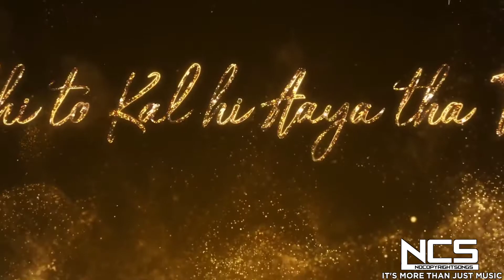Lost Stories Mashup💔 | Heartbreak Chillout mashup | Darshan Raval | Arijit Singh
𝗩𝗲𝗿𝘆 𝗪𝗮𝗿𝗺 𝗪𝗲𝗹𝗰𝗼𝗺𝗲 𝘁𝗼 𝘆𝗼𝘂𝗿 𝗼𝘄𝗻 𝗬𝗼𝘂𝘁𝘂𝗯𝗲 𝗰𝗵𝗮𝗻𝗻𝗲𝗹 ||𝗡𝗖𝗦||

𝐈𝐟 𝐲𝐨𝐮 𝐥𝐢𝐤𝐞 𝐚𝐧𝐝 𝒆𝒏𝒋𝒐𝒚 𝒕𝒉𝒆 𝒎𝒖𝒔𝒊𝒄 in 𝐭𝐡𝐢𝐬 𝐯𝐢𝐝𝐞𝐨, 𝐭𝐡𝐞𝐧 h𝒊𝒕 𝒕𝒉𝒆 𝑹𝒆𝒅 bu𝒕𝒕𝒐𝒏 𝒕𝒐 𝑺𝒖𝒃𝒔𝒄𝒓𝒊𝒃𝒆 𝒂𝒏𝒅 𝑫𝒐𝒏'𝒕 𝒇𝒐𝒓𝒈𝒆𝒕 𝒕𝒐 𝒑𝒓𝒆𝒔𝒔 ''𝑩𝒆𝒍𝒍 𝑰𝒄𝒐𝒏'' .𝒔𝒐 𝒕𝒉𝒂𝒕 𝒚𝒐𝒖 𝒄𝒂𝒏 𝒏𝒆𝒗𝒆𝒓 𝒎𝒊𝒔𝒔 𝒂𝒏 𝒖𝒑𝒅𝒂𝒕𝒆 𝒂𝒏𝒅 𝒔𝒕𝒂𝒚 𝒖𝒑𝒅𝒂𝒕𝒆𝒅 𝒘𝒊𝒕𝒉 𝒖𝒔.
Lost Stories Mashup | Heartbreak Chillout Edit | Emotions | 2021 Track          : Lost Stories ( Mashup ) Music         : Ncs
Genre        : Chillout
Year : 2021 Video Edit : Rahul Visual I loved you, But you broke my heart. I should have known That was your goal from the start. You told me you loved me, And you seemed upset When I didn't say it back, And that's my biggest regret. You talked of the future And put it in my head That you wanted me for longer, But you dropped me instead. I would do anything for you, But you couldn't even wait. I wanted you in my life; I knew this on our first date. I love you still, But it doesn't matter, For the heart I gave you, You have shattered. So I am left broken And picking up the pieces, While you are smiling And your care decreases. You knew I was fragile, Even though I acted tough. You told me not to pretend, That you could see past my bluff. I still love you, And I don't think I will ever stop. Just know if you need me, Your heart I will never drop.
1) Song : Aaj Bhi
2) Broke My Heart - Bicky Official Original Mix 3)
Song : Suno Na Sangmarmar
Movie: Youngistaan
Singer: Arijit Singh
3) Song : Judaiyaan
Singer : Darshan Raval, Shreya Ghoshal
Composer : Darshan Raval
Lyrics : Rashmi Virag
We Do not Wish to make any Commercial Use of this & Intended to Showcase the Creativity Of the Artist Involved.* *The original Copyright(s) is (are) Solely owned by the Companies/Original-Artist(s)/Record-label(s).All the contents are intended to Showcase the creativity of the artist involved and are strictly done for promotional purpose.* *DISCLAIMER: As per 3rd Section of Fair use guidelines Borrowing small bits of material from an original work is more likely to be considered fair use.